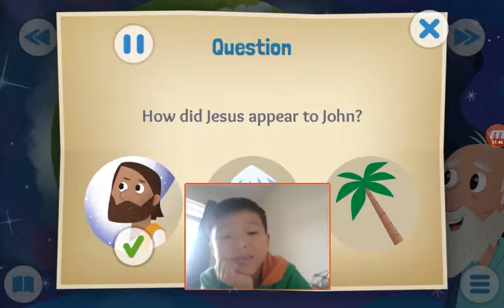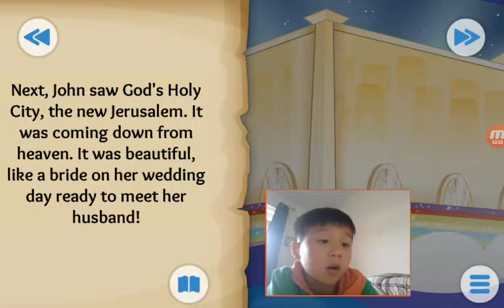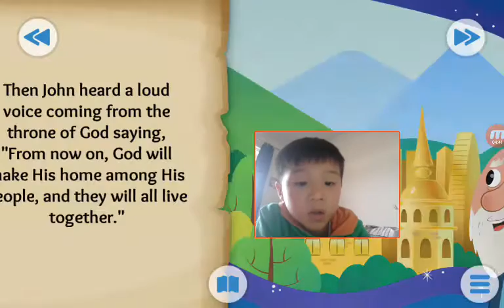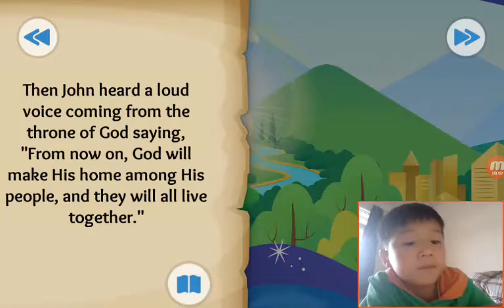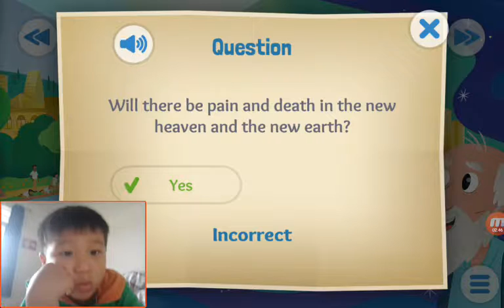‹Kids›Soo：Wonderful Bible Story‹성경이야기›– A Forever Promise about The new heaven and earth